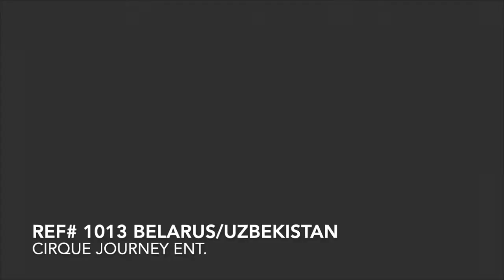Hand to Hand Adagio Duo demo (#1013 Belarus / Uzbekistan)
Cirque Journey Entertainment, International Talent Agency, specializes in supplying circus specialty acts, unique variety performers & full production shows for Corporate Events, Casinos, Resorts, Cruise Liners, Theme Parks, Theatres and TV.
for all enquiries and bookings.